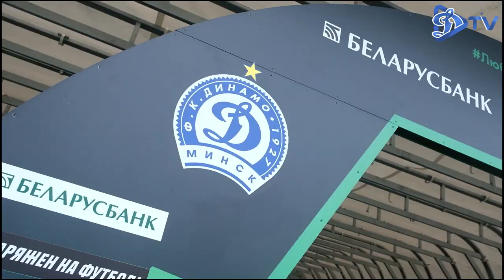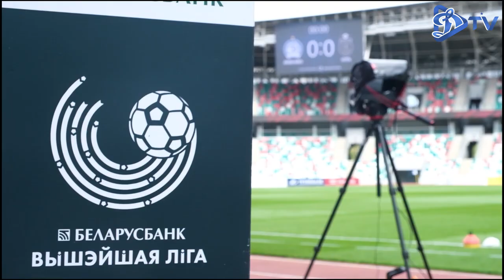LIVE-КАМЕРА: ДинамоИслочь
Сегодня мы показываем то, что не попало в кадры телекамер в матче девятого тура "Беларусбанк - Высшая лига-2020"